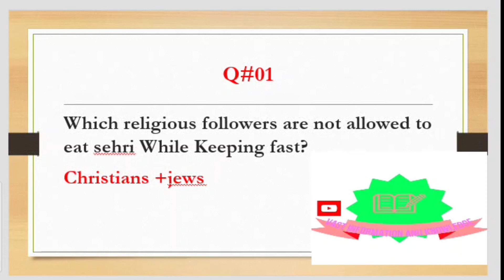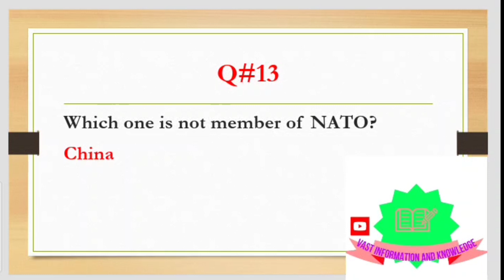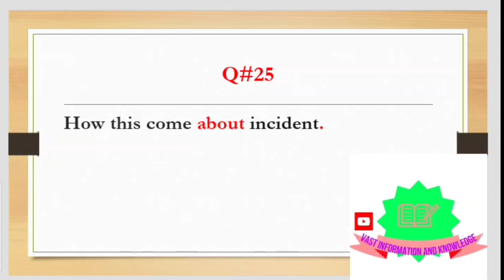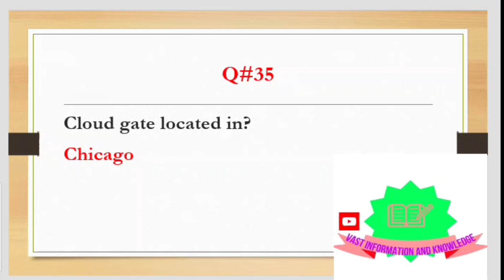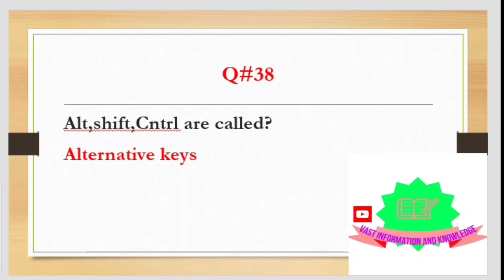Assistant Director Intelligence today PPSC Paper || Complete solved paper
Part1 video link